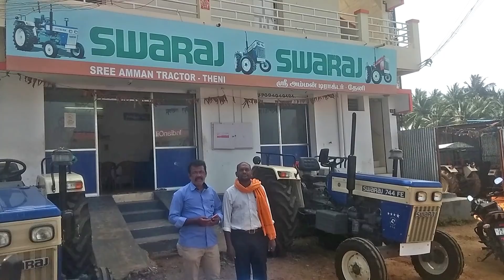Swaraj Mini Tractor 724 XM Orchard Narrow Track | NGM Online Bro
Swaraj Mini Tractor 724 XM Orchard Narrow Track